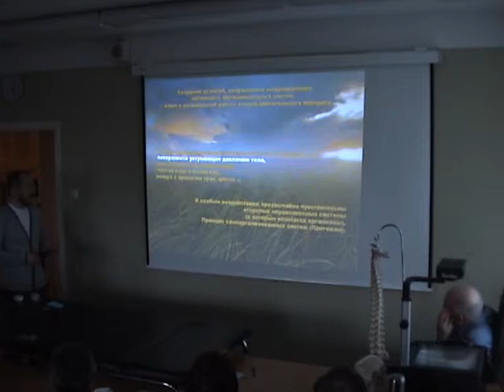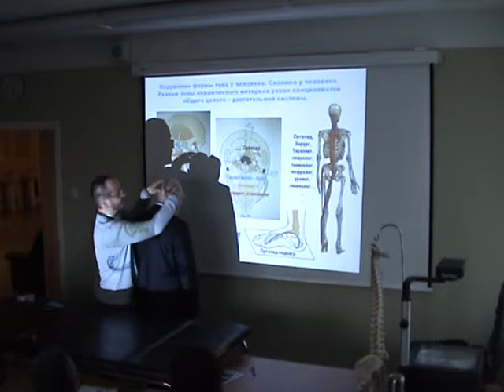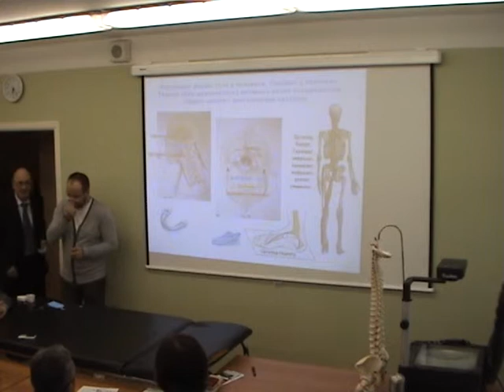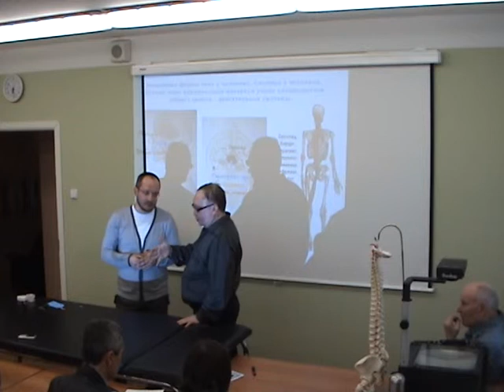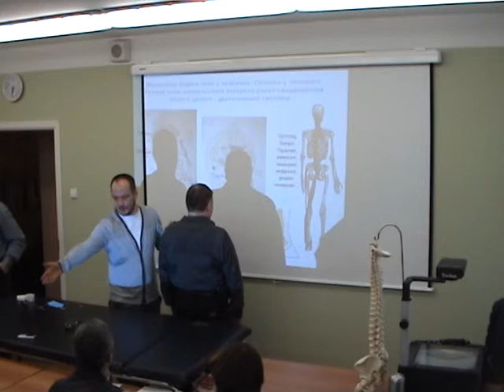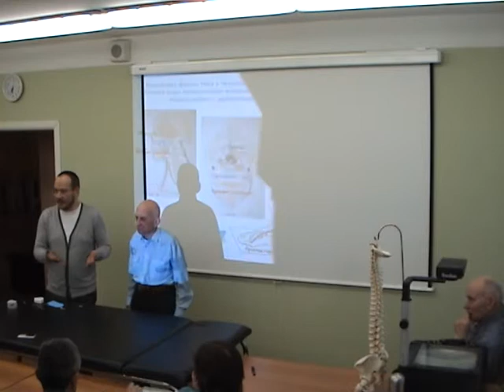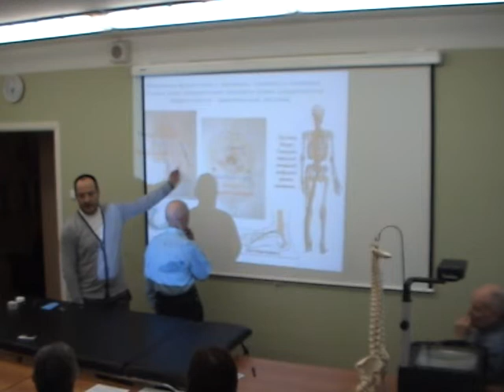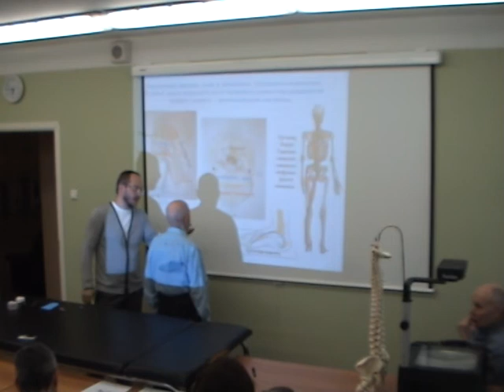ПМГМУ И.М. Сеченова. Криво Ю.А.Мастер-класс ч4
M2U01192 Мастер-класс 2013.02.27 на заседании Московского Профессионального Объединения Мануальных Терапевтов. Первый московский Государственный медицинский университет им И.М.Сеченова. Москва. Флексионный тест, двигательная система, мануальная медицина,фундаментальная и клиническая физиология.